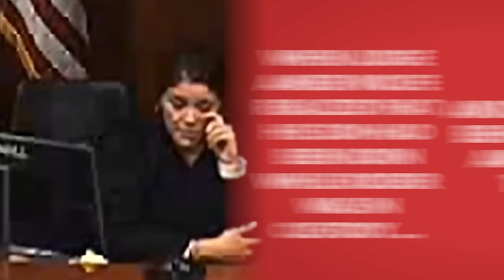Judge allows inmate to meet his son for the first time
When a judge in Kentucky realized that a man whose trial she was presiding over had been in jail for the birth of his son, and had never been given the opportunity to meet him, she decided to take action. Court cameras captured the moment when the man got his first chance to hold his son.